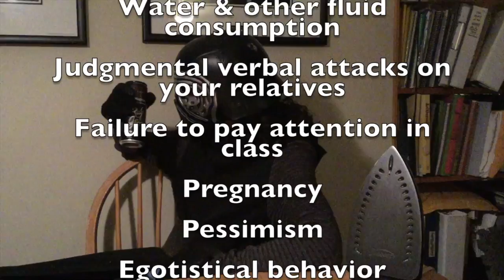Star Wars Space Punch: Rule the galaxy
Only the best space punch for the most evil of Sith lords.

Don't forget to check out my blog for video updates and poems every day!